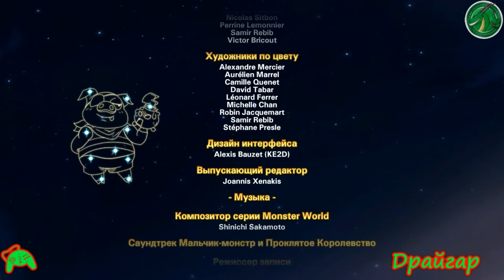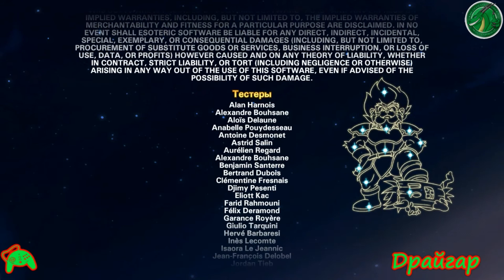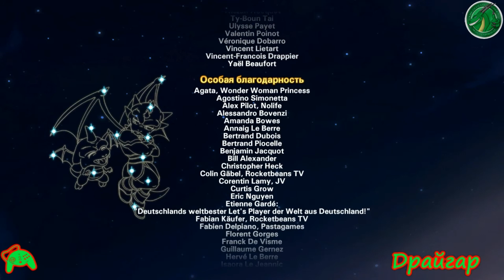Monster Boy and the Cursed Kingdom №17 (!!ММММ НЕ ОЧЕНЬ ХОРОШИЙ ФИНАЛ =\ !!)